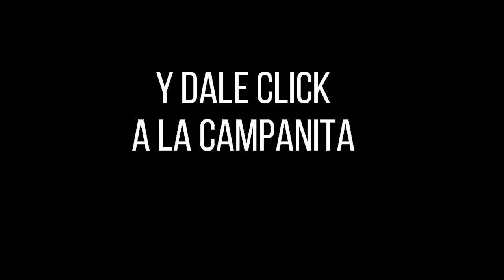Resultado Lotería de Cauca Sábado 06 de noviembre 2021 PREMIO MAYOR Y PREMIOS SECOS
Hola buenas noches, te presentamos los resultados de las loterías y chances en Colombia, vamos con el Resultado para la Lotería del CAUCA SORTEO No. 2568 del sábado 06 de noviembre de 2021.

Resultado de la Lotería de Cauca Sábado 06 de noviembre de 2021
Lotería de Cauca 06 de noviembre
Lotería de Cauca 06 de noviembre Premio MAYOR
loteria Cauca
loteria de Cauca ultimo sorteo
Cauca loteria
resultado Cauca
Cauca lotería
sorteo Cauca
chance Cauca
resultado Cauca
Cauca resultado
resultado Cauca
resultados Cauca
loteria Cauca
loteria de Cauca ultimos resultados